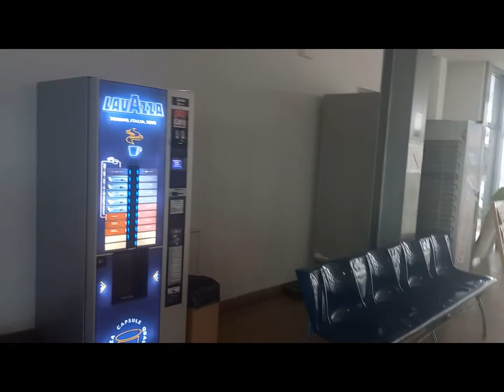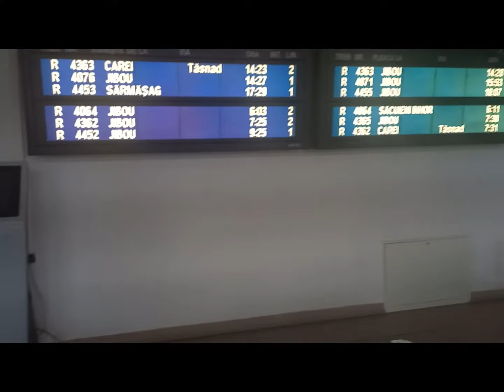Romanian history and information ep22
Hello my dear viewers, Thank you very much for tuning with me. One by one I will upload the full course related video on Languages, Culture of different nations, Tour & Tourism, Scenarios, Job market & information, Education & Scholarships, consultancy etc. If you need to know more related information, may send me text / voice only at whatsapp